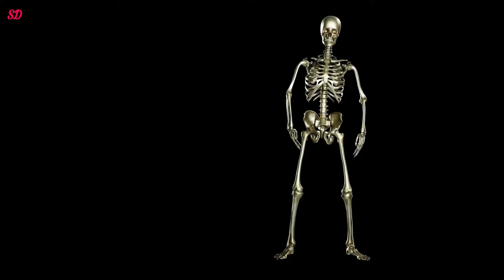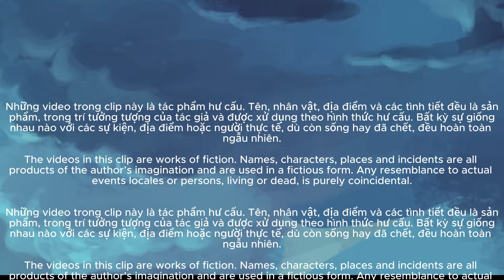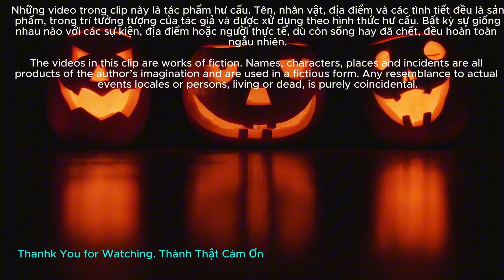Những Con Ma Không Được Cho Kẹo Trong Lễ Hội Halloween